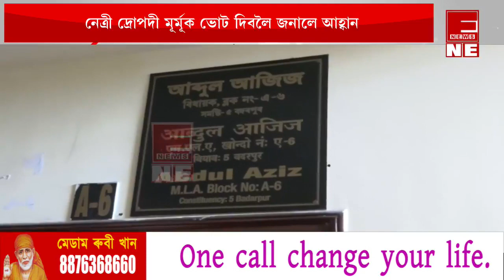ৰাষ্ট্ৰপতি নিৰ্বাচনকলৈ ৰাজ্যত চলিছে ব্যাপক তৎপৰতা